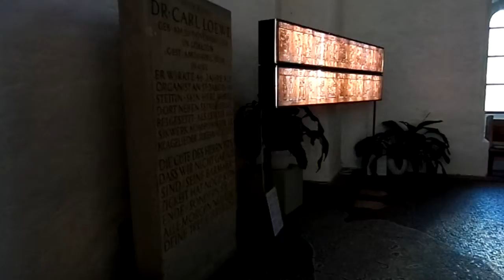Pila Bautismal, Iglesia de San Nicolás, Kiel.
Pila Bautismal, obra en bronce de Johann Apengeter (1344). Iglesia de San Nicolás (Sankt Nikolai), Kiel, Alemania. 30 de setiembre del 2013, 10.26am (apx.)